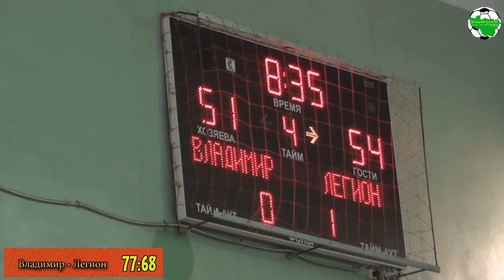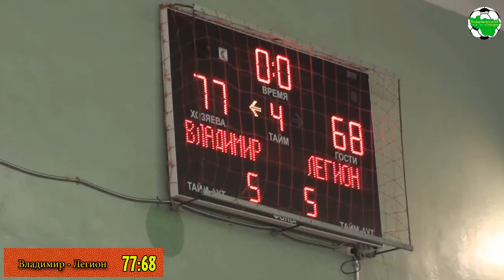Владимир - Легион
Чемпионат Владимирской области по баскетболу среди мужских команд сезона 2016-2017

Финальная группа в борьбе за 1-6 места, г.Владимир, Владимирский Технологический Колледж